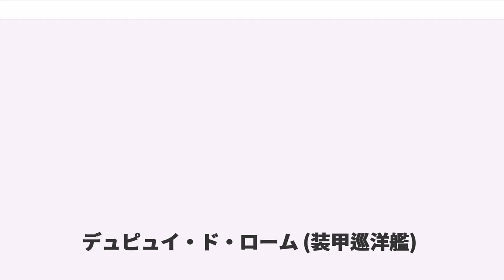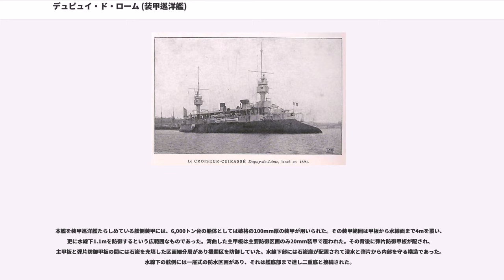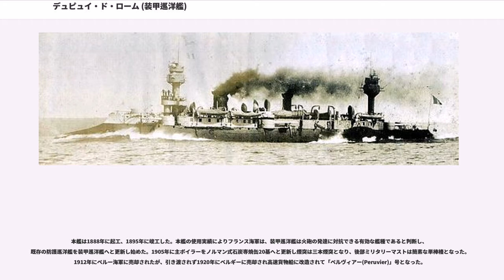デュピュイ・ド・ローム (装甲巡洋艦)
デュピュイ・ド・ローム (Armored Croiseur Dupuy de Lôme) は世界に先駆けてフランスが発明・建造した世界初の装甲巡洋艦である。本艦の先には、甲板装甲と舷側装甲を併せ持ち、帆走に頼らず蒸気機関だけで行動可能な航洋巡洋艦は存在せず、本艦の後より近代巡洋艦の歴史が始まったのである。基本設計は名設計士官である造船提督のルイス・マリー・アンヌ・ド・ビュシィの手により纏められた。設計内容は同年代の前弩級戦艦「マッセナ」を小型化し、装甲を減じ、代わりに速力を増加したものである。この設計は当時のフランス海軍で支配的だったジューヌ・エコールと言う戦略思想に基づいている。艦名は世界初の蒸気推進装甲艦「ラ・グロワール」を発明したアンリ・デュピュイ・ド・ロームに因む。

装甲巡洋艦とは、湾曲した水線下装甲を持つだけであった防護巡洋艦には、高性能炸薬により高初速化した弾丸、および速射砲によって手数が増え攻撃力の高くなった近代巡洋艦に抗しきれないとフランス海軍が判断し、舷側水線部に垂直装甲を追加した艦種である。フランス海軍はこれにより敵性海軍の船団護衛艦との近接戦闘での戦闘能力を喪失し難い新艦種を生み出した、これが装甲巡洋艦である。

船体形状は当時、フランス海軍が主力艦から軽艦艇に至るまで主に導入していたタンブル・ホーム型船体である。これは、水線部から上の構造を複雑な曲線を用いて引き絞り、船体重量を軽減できる船体方式で、他国では帝政ロシア海軍やドイツ海軍、アメリカ海軍の前弩級戦艦や巡洋艦にも採用された。外見上の特徴として水線下部の艦首・艦尾は著しく突出し、かつ舷側甲板よりも水線部装甲の部分が突出するといった特徴的な形状をしている。このため、水線下から甲板に上るに従って船体は引き絞られ甲板面積は小さくなっている。これは、備砲の射界を船体で狭められずに広い射界を得られることや、当時の装甲配置方式では船体の前後に満遍なく装甲を貼る「全体防御方式」のために船体が短くなればその分だけ装甲を貼る面積が減り、船体の軽量化が出来るという目的で採用された手法である。艦首はプラウ・バウ（豚鼻艦首）と呼ばれ、これも船殻重量は増加させずに、水線長だけを延長する目的が有る。

突出した艦首から艦首甲板に19.4cm単装主砲塔が1基、司令塔を組み込んだ艦橋からミリタリーマストが立つ。ミリタリーマストとはマストの上部あるいは中段に軽防御の見張り台を配置し、そこに37mm～47mmクラスの機関砲(速射砲)を配置したものである。この配置は、当時は水雷艇による奇襲攻撃を迎撃するため、遠くまで見張れる高所に、対水雷撃退用の速射砲あるいは機関砲を置いたのが始まりである。形状の違いはあれどこの時代の列強各国の大型艦には必須の装備であった。本艦のミリタリーマストには、頂部に二層式の見張り台があり、下段に4.7cm機関砲が前後左右に1基ずつ計4基、上部には3.7cm回転式機関砲が前後左右に1基ずつ計4基装備され、後部ミリタリーマストも同形式である。その背後に19.4cm単装主砲塔が後向きに1基配置された。また、甲板一段分下がった舷側には副砲でさえも先進的な砲塔に収められ、16.3cm単装副砲塔を艦橋の左右に1基ずつ、船体中央部左右に1基ずつ、後檣基部の左右に1基ずつの計6基を配置した。

本艦は19.7ノットという、当時の基準では大高速を発揮するため、大型軍艦として世界初の三軸推進方式を採用したのが特徴である。主ボイラー缶には堅実に円缶を採用した。主機関は後述する湾曲した防御甲板の形状上、背の高い縦置式三段膨張型三気筒レシプロ機関で中央軸を推進し、背の低い横置式三段膨張型三気筒レシプロ機関は外側の右舷・左舷軸を推進した。巡航時には中央1軸または外側2軸だけで航行し、高速航行時は全主機関を使用した。

本艦を装甲巡洋艦たらしめている舷側装甲には、6,000トン台の船体としては破格の100mm厚の装甲が用いられた。その装甲範囲は甲板から水線面まで4mを覆い、更に水線下1.1mを防御するという広範囲なものであった。湾曲した主甲板は主要防御区画のみ20mm装甲で覆われた。その背後に弾片防御甲板が配され、主甲板と弾片防御甲板の間には石炭を充填した区画細分層があり機関区を防御していた。水線下部には石炭庫が配置されて浸水と弾片から内部を守る構造であった。水線下の舷側には一層式の防水区画があ...